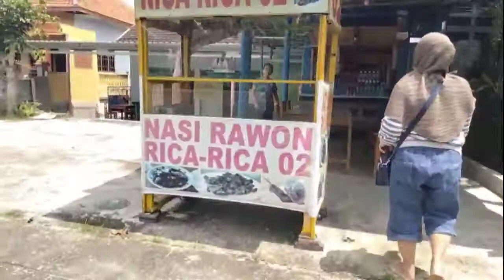mancing dan Plesiran.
Karena dukungan panjenengan membuat saya lebih semangat lagi untuk membuat video-video seru berikunya dan jangan lupa tekn tombol lonceng notifikasinya agar tidak ketinggalan video saya terbaru. Salam satu hobi MANTAP!!!